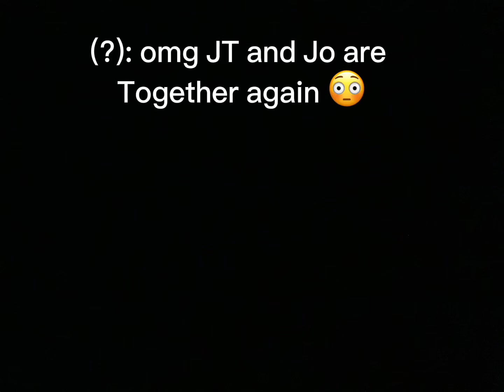it doesn't matter if i talk with him we are just F.R.I.E.N.D.S